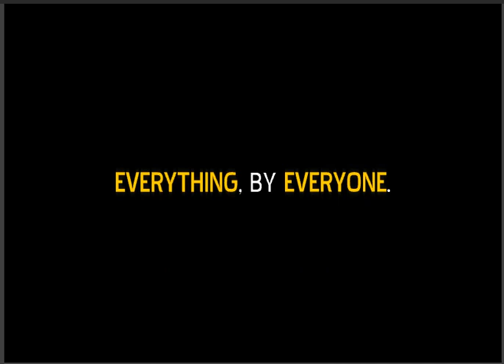The Visitor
Here is an old school let's play I decided to do. This is gonna be weird.